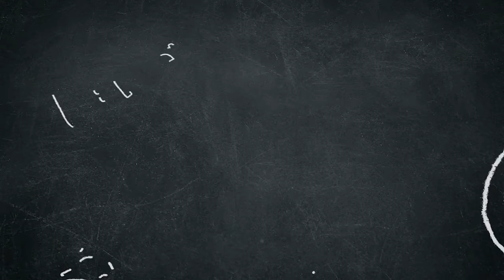Creche - Berçário ao Infantil I - Para Fazer em Casa: REPOSIÇÃO - Semana 14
Videoaula da Educação Infantil com orientações destinadas às famílias e às crianças regularmente matriculadas do Berçário ao Infantil I. Nesta proposta vamos aprender como utilizar elementos naturais como folhas, flores e galhos para desenvolver a imaginação e ampliar as possibilidades de brincadeiras.